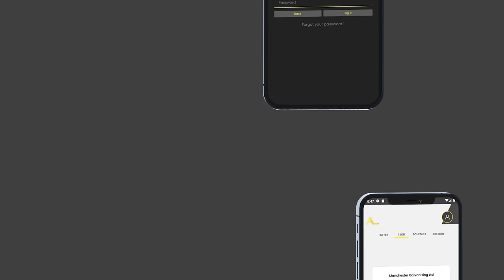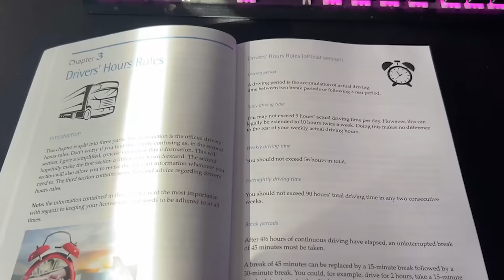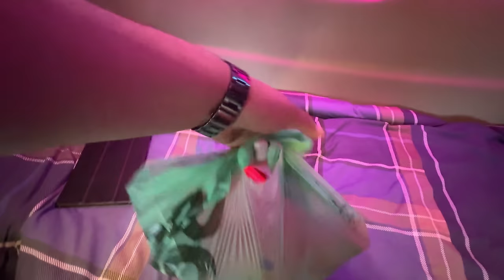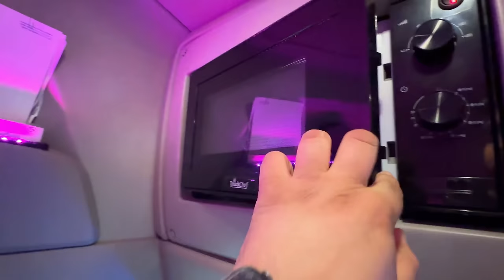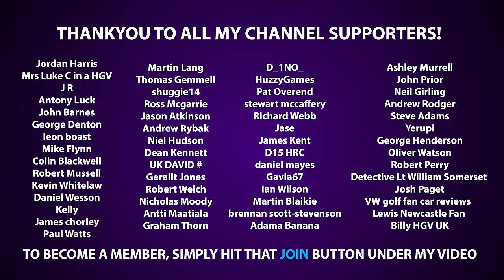Burnt And Abandoned! An Unexpected Evening Find! 🔥